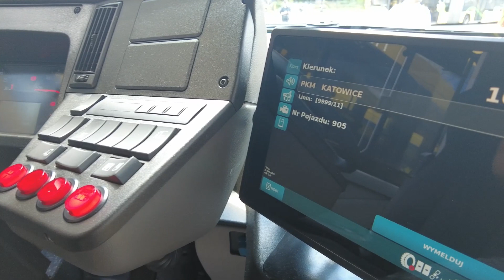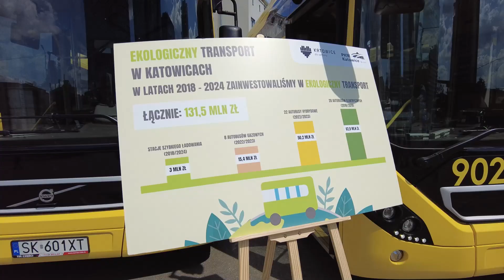Katowice mają nowe, ekologiczne autobusy! "Już wyjechały na ulice"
22 zakupione autobusy hybrydowe o łącznej wartości ponad 50 mln zł – to kolejna inwestycja PKM Katowice w nowoczesne i ekologiczne pojazdy. Wszystkie pojazdy przeszły niezbędne testy i mogą wozić mieszkańców Katowic. Ich producentem jest firma Volvo Bus Corporation.